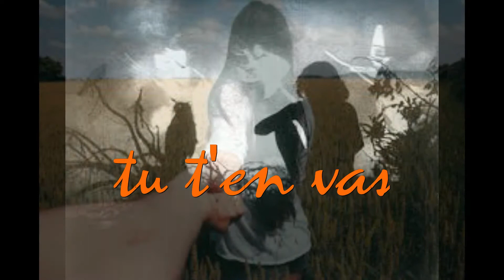tu t'en vas